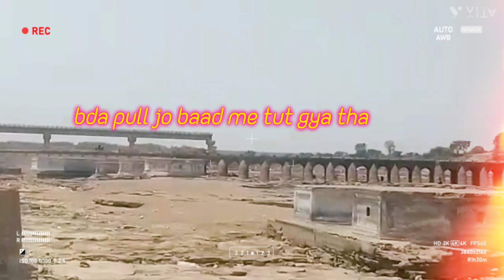vlog25 //travelling to seondha#datiya#hometown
hii guys aaj ka vlog kuch special hai kyoki me apne home town ja rahi hu mujhe vaha jana accha lagta hai kyonki yaha per nadi hai or ye famous thirth sthan hai sankua dhaam to guys aap enjoy kariye mera full vlog or kon kon yaha ja ghoom ke aaye hai or kon yaha se belong karte hai please mujhe comment me bataye! meri video ko like nd subscribe jarur karna @cutiesisters7119 meri insta id ko bhi follow kar lo please 👇 datiya hometown minivlog youtubevideo youtubeindia follow my mumma's YouTube channel @easylifewidpooja